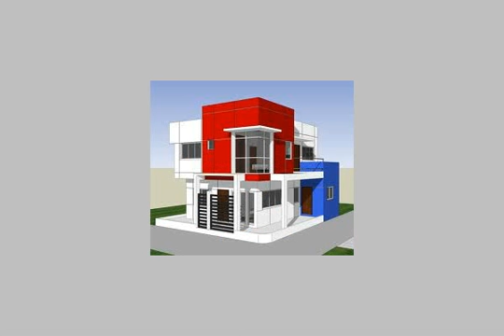Apartment For Sale In El Maadi Cairo - mlseg.com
- خلف ميدان الجزائر-بجوار قاصد كريم بيومى و محلات مترو-المعادى الجديدة - Egypt Real Estate |    Greater Cairo |    El Maadi |     Apartment For Sale